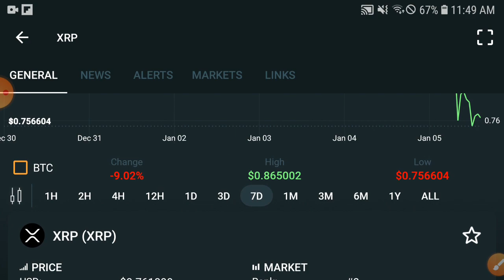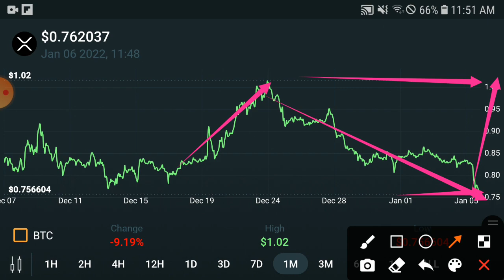XRP Record this Pump! || XRP Price Prediction & News Today! XRP Today News